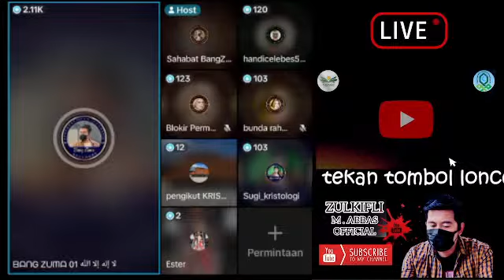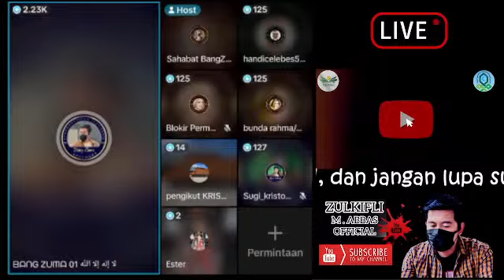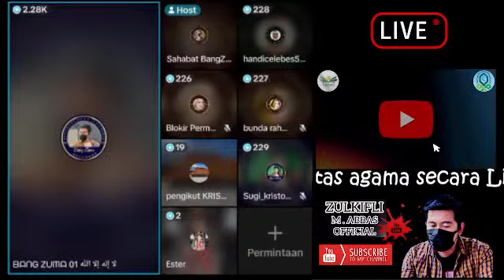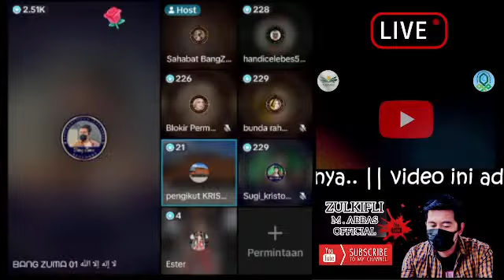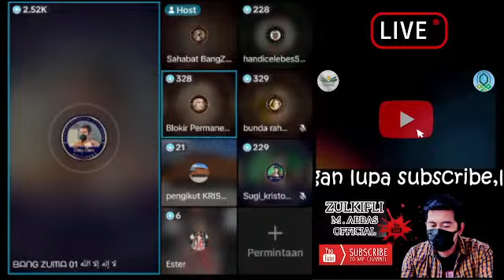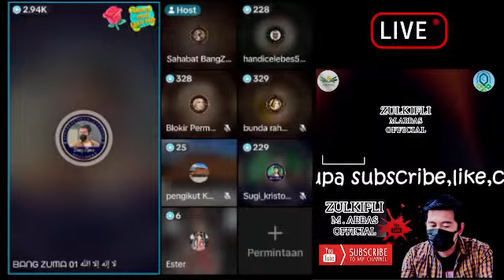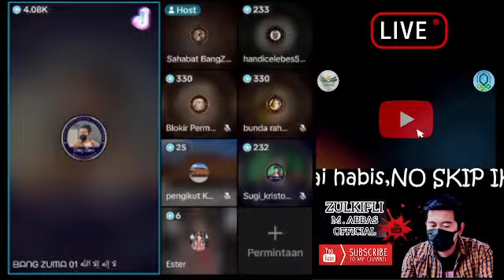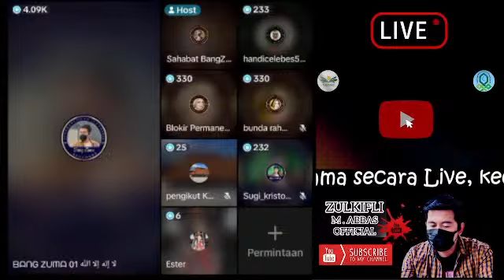COBA SIMAK ORG INI NGOMONG APA ??!!!